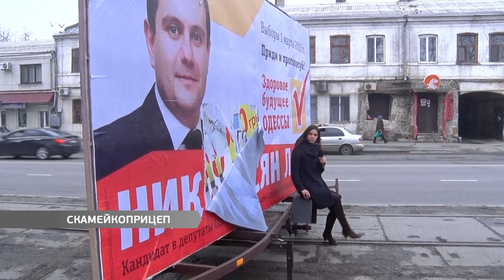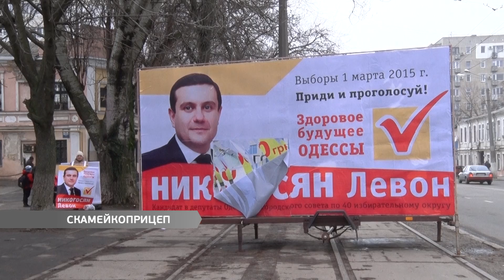Скамейкоприцеп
Скамейко-щит-прицеп. В Одессе появились многофункциональные рекламные конструкции очередного кандидата в депутаты. Проверила на прочность железный механизм Анастасия Большедворова.